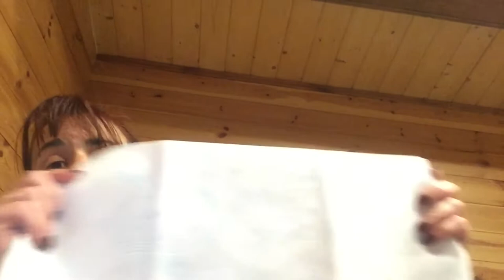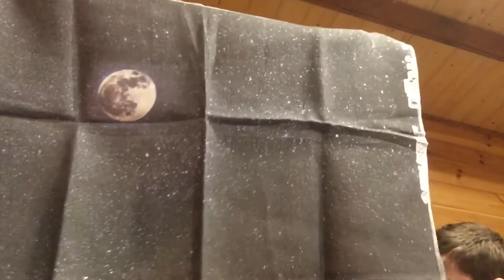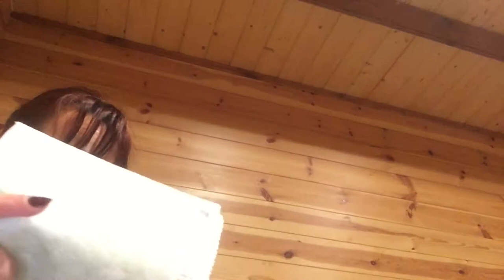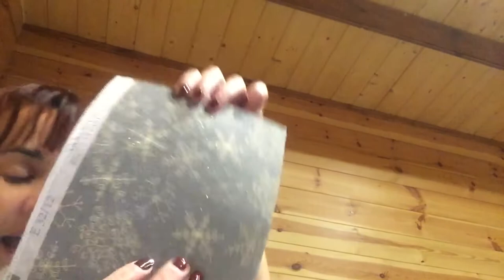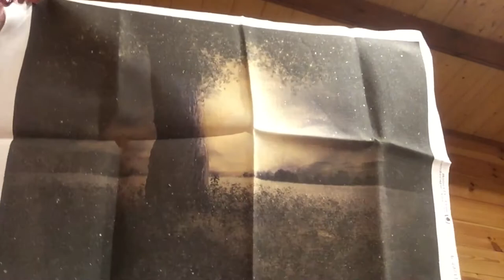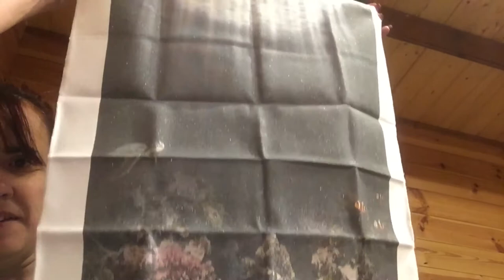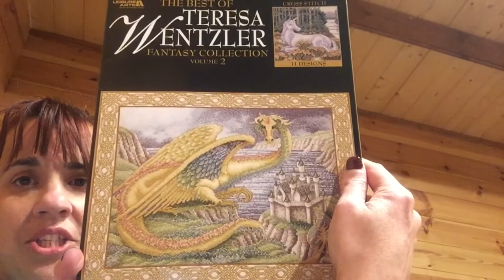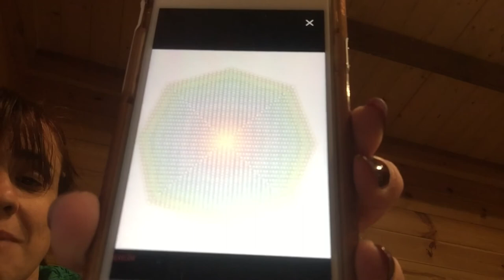Flosstube #5: more fabrics, my Teresa Wentzler patterns, a dog and just a few interruptions.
This is another long one and I can’t even blame the interruptions.

Below is the link for the Chatelaine Gallery website. You can’t buy the patterns from here but it does show close ups and also has tips and any chart errors for Chatelaines.